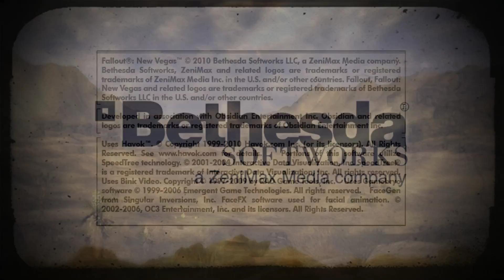Fallout New Vegas [2] Primm